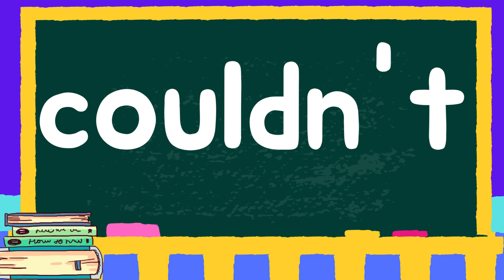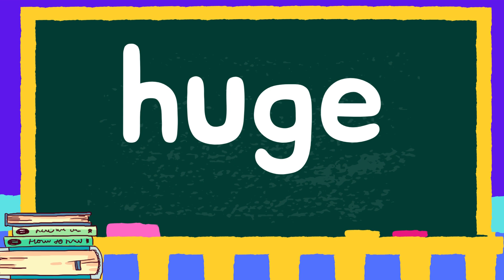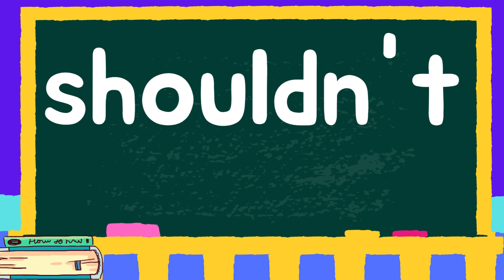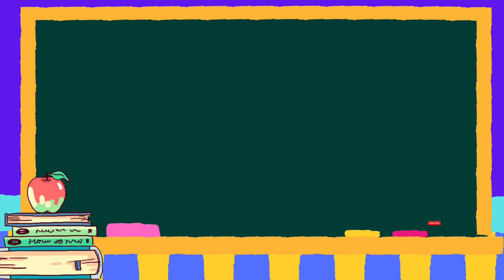DEAR Time || 6th Grade Basic Sight Words